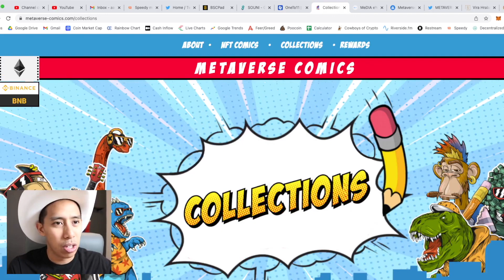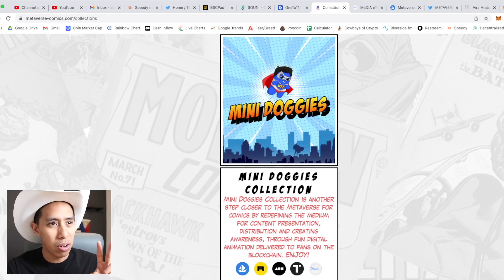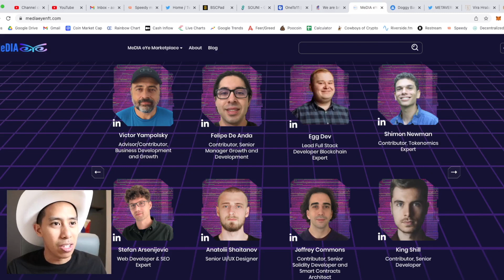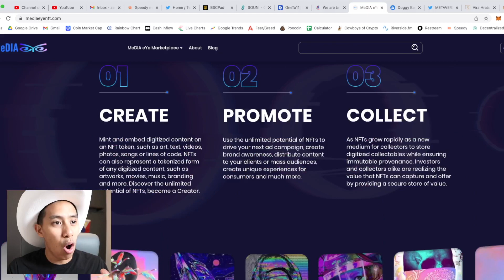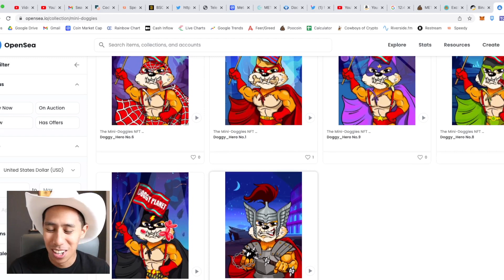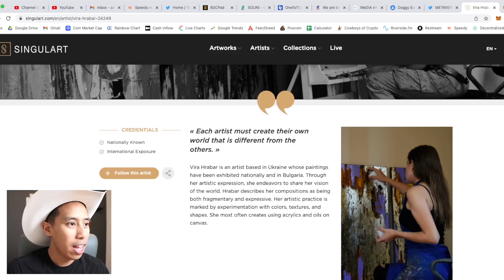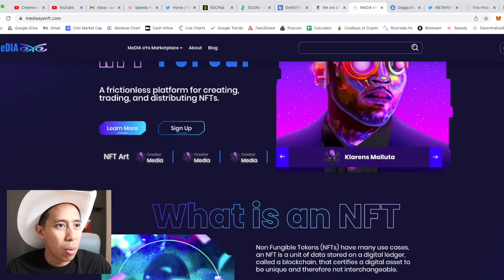New Metaverse Comic Book NFT Release (FIRST LOOK)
Cowboys of Crypto Official HQ Website!

I would like to pre-recorded video interviews with a representative from the project team (dev/CEO/founder/rep) that I can have a healthy discussion with asking questions and going back and forth. I want to be able to speak openly and honestly and give your team an opportunity to stand on your project and defend it and tell us all why it’s something we should invest in.

The current rate for my compensation periodically goes up so please DM me fore details.

I do offer a video review for your project but I keep a high barrier to this because of the amount of scams in the crypto space. I consider this a review and not a promotion and as a result reserve the right to say whatever I like or don't like about your project. This is the most honest way to talk about crypto. I charge a much higher rate for this as this.

I don’t take project tokens because I see that as a conflict of interest.